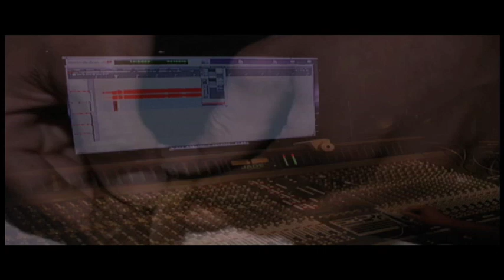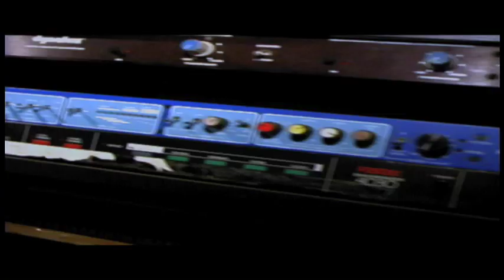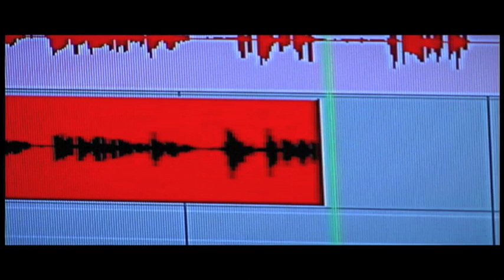Gillatein Ft Sha Hustle & Cokekey$ Car'tel - In For The Kill Video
Directed & Edited by Screemz.

Gillatein Sha Hustle & Cokekey$ records the track In for the Kill in the studio while shooting the video at the same time.